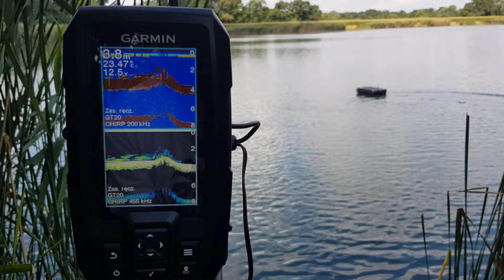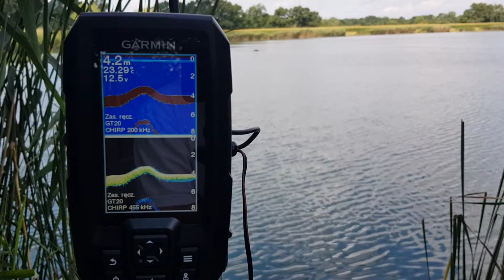Baitboat.pl - Garmin 4CV Vivid w wersji bezprzewodowej